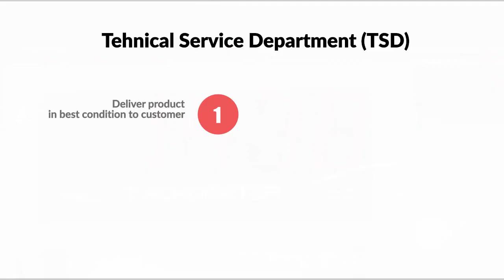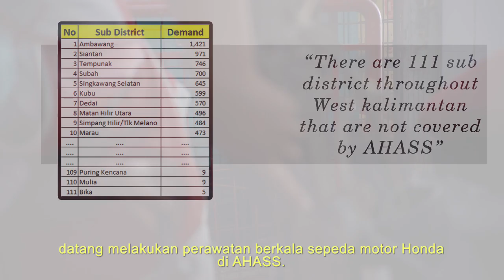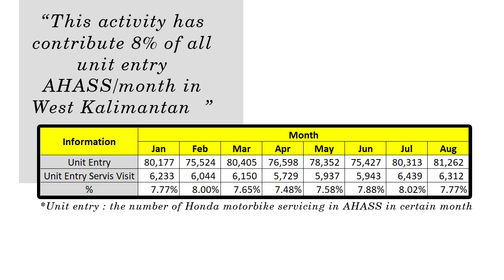"Fight Againts the Scatter Area" - HSO Pontianak | West Kalimantan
Astra Motor Pontianak merupakan main dealer sepeda motor Honda untuk wilayah Kalimantan Barat. Perusahaan kami bergerak di bidang Distribusi dan Retailer Sepeda Motor Honda, Sparepart, dan Jasa service. Jumlah jaringan AHASS(Astra Honda Authorized Service Station) di Kalbar sebanyak 92 AHASS, yang tersebar di 14 Kabupaten.

Tim kami merupakan bagian dari Tehnical Service Department (TSD), dimana departemen TSD bertanggung jawab terhadap deliver product in best condition to customer, proper customer education, provide best service & repair, feedback quality data to factory, & Support Honda Business.

Kalimantan barat merupakan provinsi dengan luas area 147.307 Km2, dengan jumlah penduduk 4.5 Juta jiwa. Dengan area yang demikian luas muncul kendala dalam pemenuhan beberapa  tanggung jawab TSD kepada perusahaan, yang pertama yaitu kendala dalam provide best service & repair dimana proses update serta upgrade (praktek & teori) mekanik tidak dapat berjalan lancar karena tidak semua SDM bisa datang ke MDTC(Main Dealer Training Center) di kota Pontianak dikarenakan lokasi yang jauh (perjalanan darat 4-12 jam) dimana dibutuhkan biaya yang besar untuk sampai di Pontianak. Yang kedua kendala dalam Support Honda Business, dimana lokasi konsumen yang sangat tersebar menyulitkan konsumen untuk datang melakukan perawatan berkala sepeda motor Honda di AHASS.

Solusi yang tim kami coba lakukan untuk permasalahan pertama adalah melakukan Mobile Learning menggunakan mobil khusus, yaitu dengan berkunjung langsung ke AHASS di area yang jauh dari MDTC dengan membawa perlengkapan training & motor Praktek. Di satu sesi khusus seluruh mekanik di AHASS tersebut akan mendapatkan pelatihan singkat dari Instruktur Main Dealer yang telah tersertifikasi, sehingga dengan kegiatan ini output yang didapat berupa standar pengetahuan mekanik di seluruh area selalu sama, sehingga konsumen sepeda motor Honda dimanapun berada selalu mendapat pelayanan service & repair yang berkualitas sesuai standar Honda.

Solusi untuk permasalahan kedua adalah melakukan service visit ke Lokasi konsumen yang berada diluar radius jangkauan AHASS. Sebelum melakukan visit  tim melihat data kecamatan & kelurahan mana yang berada di blank area dengan potensi service demand yang besar. Service demand dilihat dari jumlah konsumen sepeda motor Honda selama 7 tahun kebelakang di area tersebut. Service visit dapat dilakukan dengan menggunakan Mobil service kunjung, jumlah mekanik yang bisa dibawa adalah hingga 3 mekanik, dengan maksimal pengerjaan 10 unit motor/hari/mekanik. Selain dengan menggunakan mobil, aktivitas service visit juga dapa dilakukan dengan menggunakan motor & tenda. Dengan adanya aktifitas ini, tim telah mensupport marketing & sales activity di blank area sehingga image Honda dimata konsumen selalu terjaga. Aktivitas ini juga dapat meningkatkan revenue AHASS melalui pendapatan jasa service dan penjualan sparepart ke konsumen.

Terima kasih.

Hornbill
HSO Pontianak
West Kalimantan